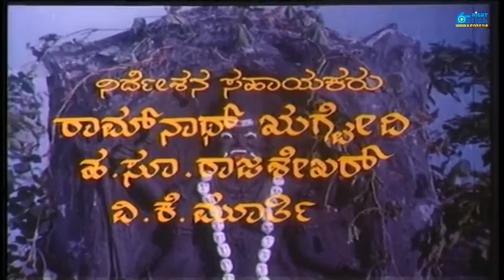Yugapurusha best bgm score 2-naada brahma hamsalekha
Naada brahma hamsalekha sir best bgm score in a yugapurusha film